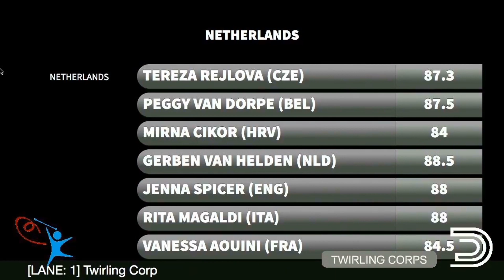2019 Europees kampioenschap Twirling Corps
Zilveren medaille